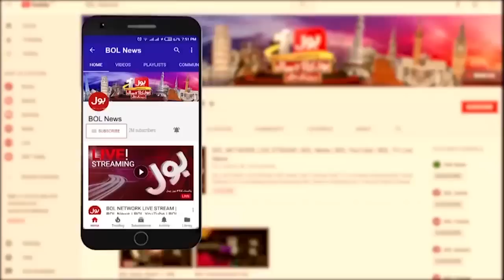Zafar Iqbal Jhagra Issued Show Case Notes | PML-N Workers Out Of Party? | Breaking News